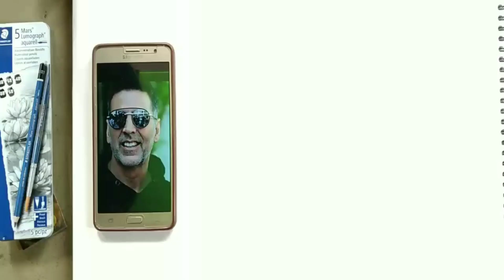How to draw Akshay kumar// Full sketch outline tutorial for beginners/(requested)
How to draw Akshay kumar//Full sketch outline tutorial for beginners/

●Artist:Sreyashi Mukherjee

Here's a complete step by step tutorial for Bollywood actor Akshay Kumar drawing.I think the way i used to draw Akshay Kumar will obviously help you.

☆☆ On this channel i share time lapse videos and tutorials of my drawings. I hope you can learn something from it.